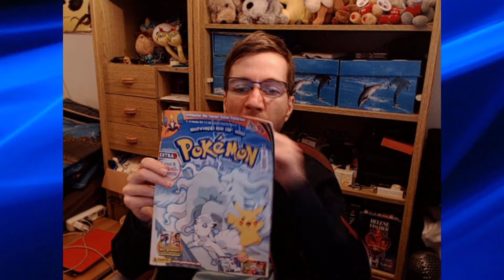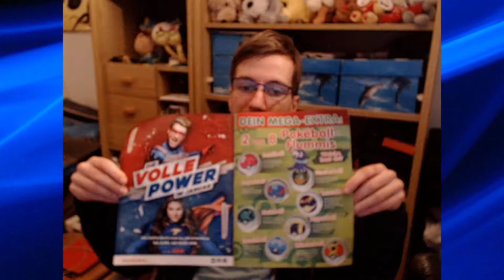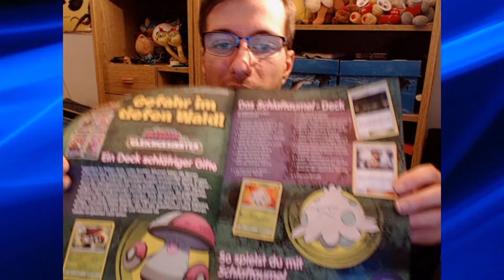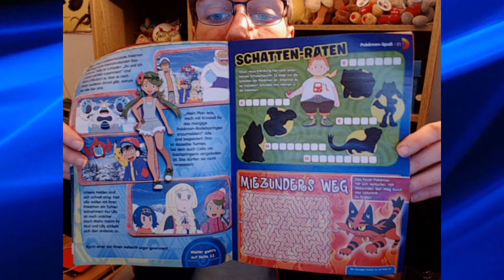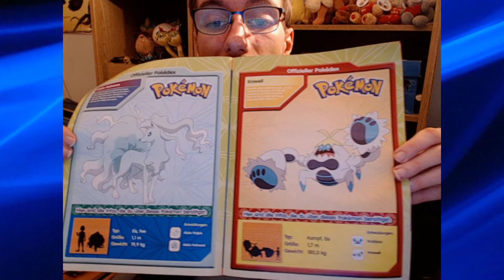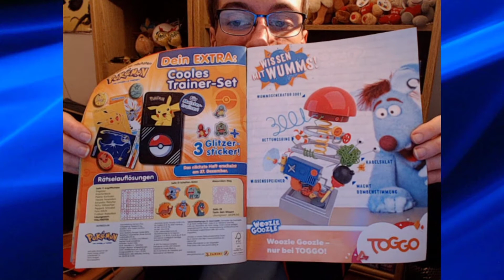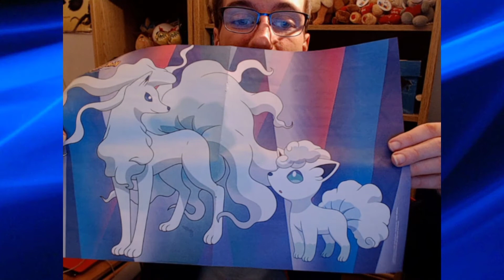Zeitschriften Vorstellung Schnapp sie dir alle Pokemon (Ausgabe Nr. 145 Dezember 2019)